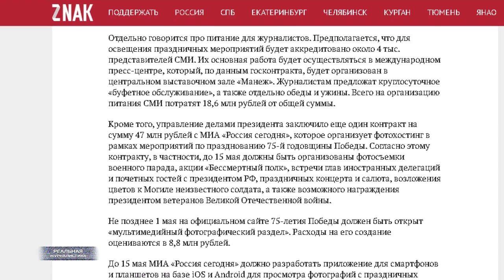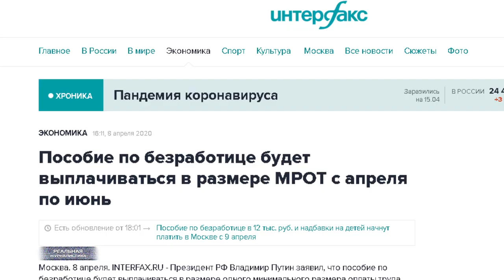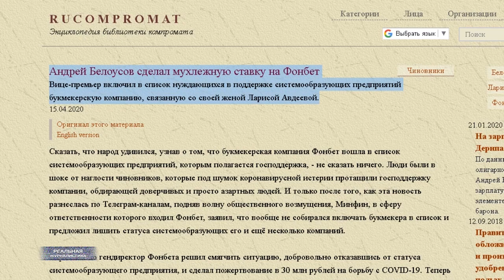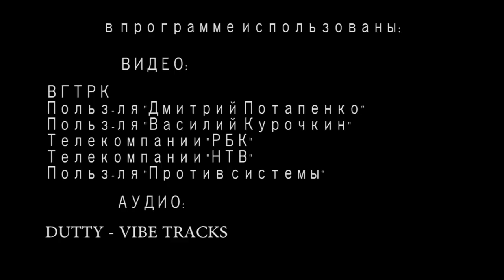ВЛАСТИ ОТНИМУТ НАКОПЛЕНИЯ У РОССИЯН? Кудрин предложил изъять сбережения физлиц из банков!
Путин пообещал всем ращздать кредиты и и снова залег на дно. У Собянина появилось новое прозвище - Сергей Бордюрович. Вице-премьер правительства РФ Белоусов лоббирует букмекеров.
А глава счетной палаты Кудрин придумал, где взять денег в эти непростые времена. И вот сейчас держитесь за что-нибудь. Правильно.. у нас с вами. Ну, он же-  главный аудитор. Инспектирует финансовые и кредитные учреждения в том числе. Так вот.. Господин Кудрин выяснил, что у всех нас - вместе взятых, у физических лиц.. если на понятном языке говорить - на банковских счетах сегодня лежит порядка 30 триллионов рублей. Представляете, какая куча денег? И они лежат. Просто так. Короче.. случилось у Алексея Леонидча обильное слюновыделение. Он возьми, да и предложи: давайте эти деньги у народа заберем? Ну, то есть.. в займы как будто бы попросим. Это "Реальная журналистика", не благодарите. Поехали!